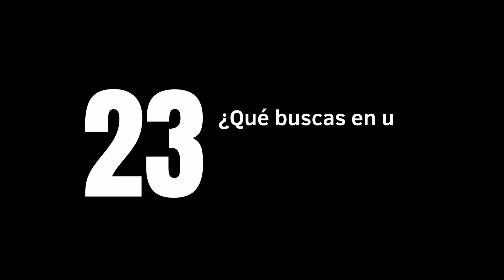Pregunta 23: ¿Qué buscas en un maestro para poder contratarlo?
Como parte de los festejos por el 45 Aniversario de Campoverde, nuestro Director General, José Manuel Costa, responde a las preguntas formuladas por los alumnos.